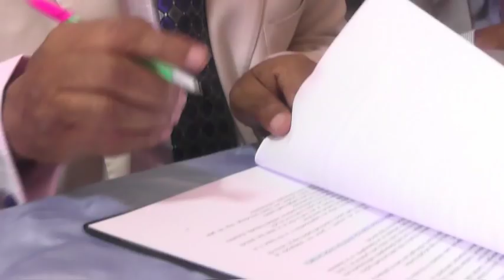Warka Koomishanka Doorashooyinka Iyo Xisbiyada Oo Heshiis Kala Saxeexday+Hadaladi Goobta